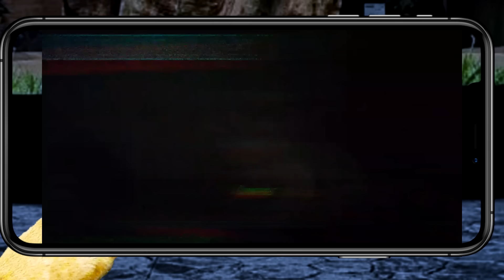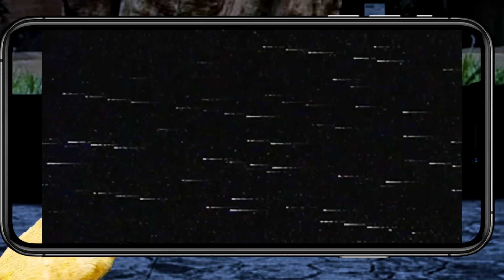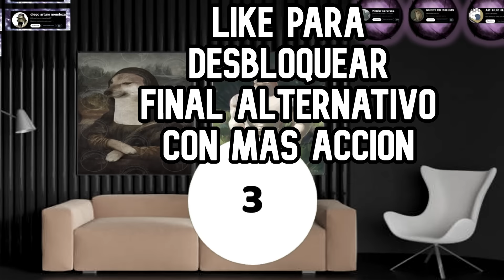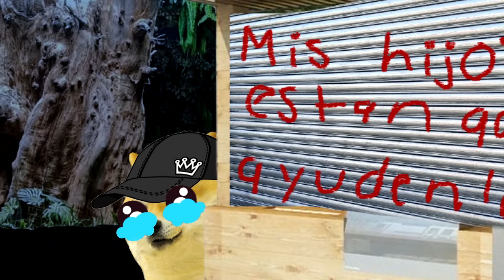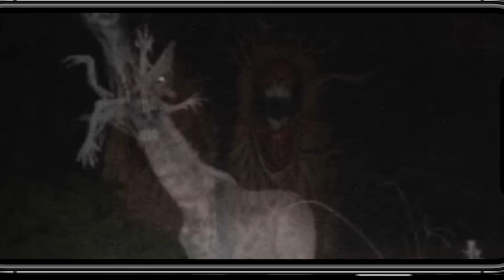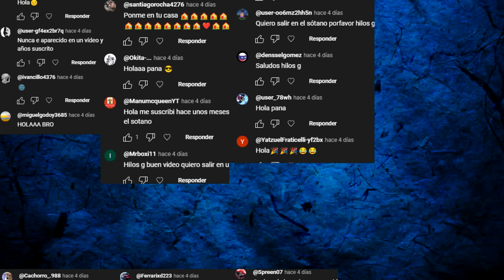ALGO LE ESTA PASANDO A LOS ANIMALES, UN VIRUS LOS ENFERMA (Unnatural Habitat) - Hilos con cheems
ALGO LE ESTA PASANDO A LOS ANIMALES, UN VIRUS LOS ENFERMA ´por una MADRE con DERECHO - Hilos con cheems